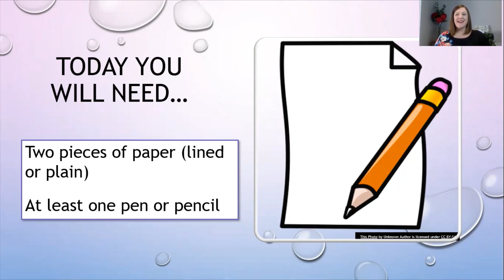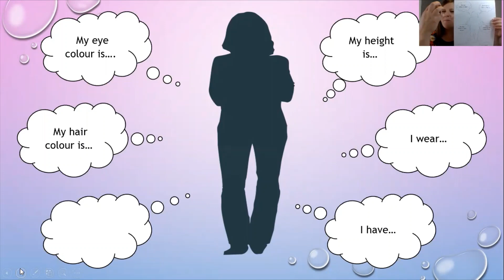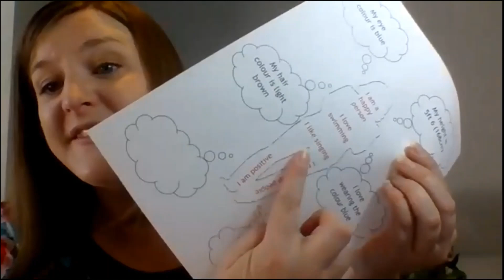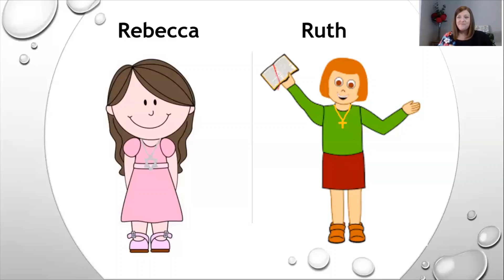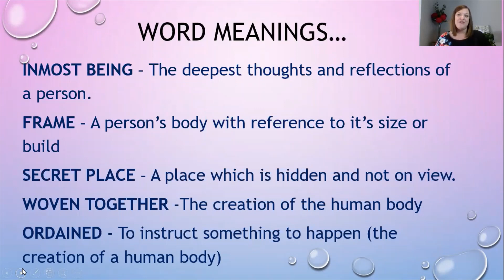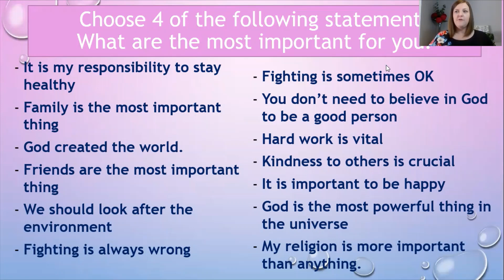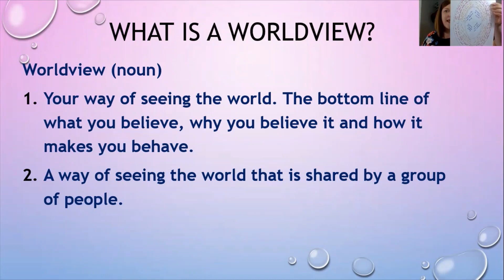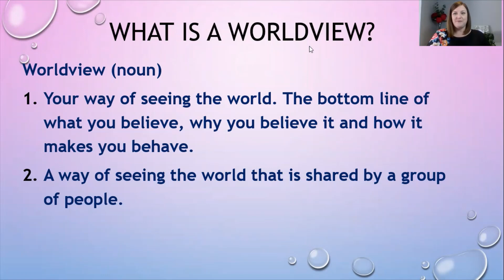Year 6-Day 1-RE